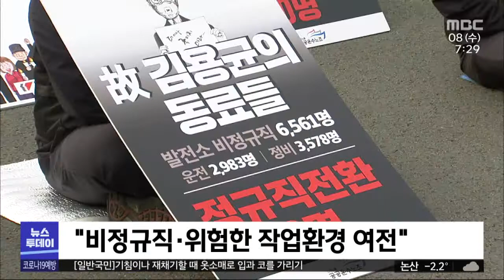'3년이 지났는데' 갈 길 먼 안전한 일터/대전MBC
태안화력발전에서 일하다 숨진 고 김용균 씨의 3주기를 맞아 유족과 동료 등이 태안화력 앞에 모였습니다. 이들은 3년이 지난 지금까지 바뀐 게 없고 김 씨 사망사고에 대한 책임을 진 사람도 없다며 목소리를 높였습니다.